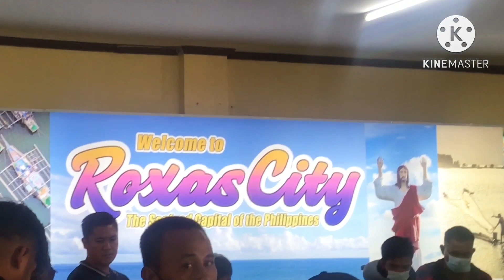April 10, 2023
homecoming surprise from hongkong🥰